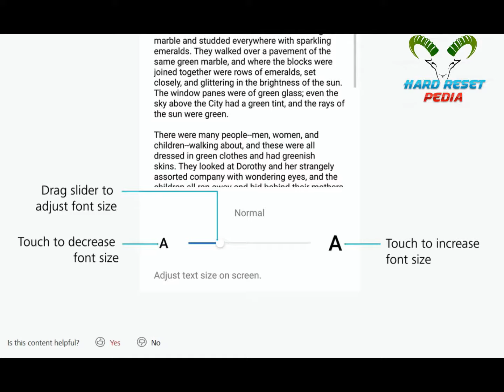☑️ HUAWEI Y7 2017 Change Font Size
How To Change the font size On HUAWEI Y7 2017